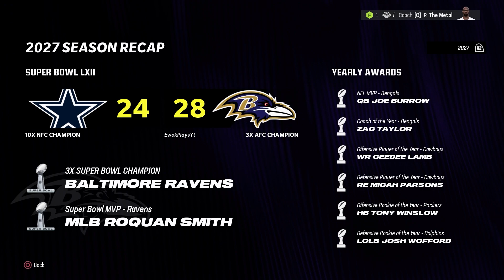Zay Flowers Career Simulation | Madden 24